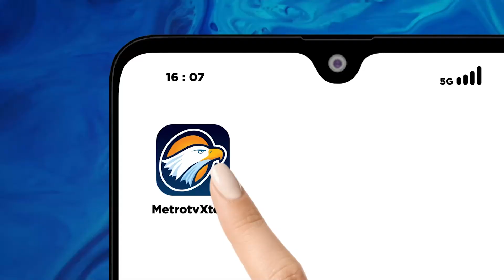Sidang Praperadilan, Pihak Firli Hadirkan Pakar Hukum Pidana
MetroTV, Praperadilan Firli Bahuri terkait kasus pemerasan terhadap mantan Menteri Pertanian, Syahrul Yasin Limpo. Pihak Firli menghadirkan pakar hukum pidana Suparji Ahmad sebagai saksi ahli.